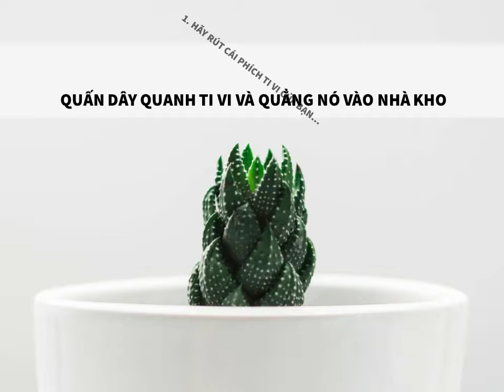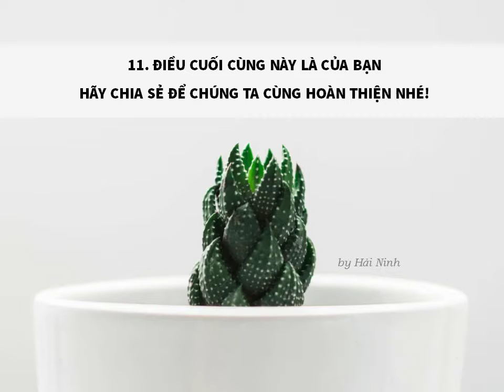11 ĐIỀU ĐƠN GIẢN GIÚP CUỘC SỐNG CỦA BẠN CẢI THIỆN TỪNG NGÀY | HẢI NINH 0906926986